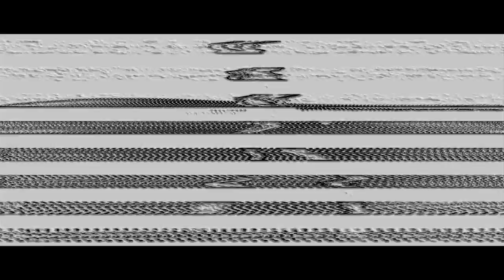Balloon Pilot - Undercover Dance Agent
DePaul University film project for 2009 Compositing class!. Yup!!

Balloon Pilot music video for "Undercover Dance Agent."
Directed/Edited/Animated by Corey Martinez
Animation Assistance - Mindy Huestis, Todd Mattei, and Jason Hopkins
Human Creature - Mollie Mackenzie Alexander
Costume - Sandy Gamboa
Hair - Miranda Rae
Make Up - Krystyn Johnson
Robot Designer - Bryan Aaron Deloach